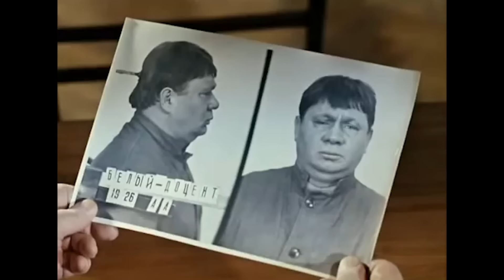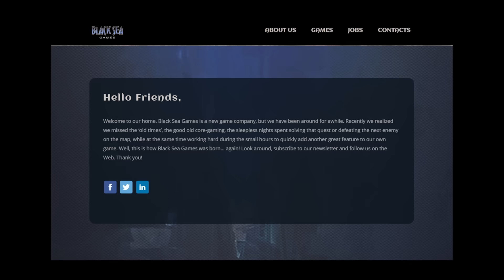GameGuru News. Геймплей отмененной Star Wars: Battlefront 3 и новинки для VR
Прошла очередная неделя, и мы вновь готовы рассказать вам о главных событиях игрового мира!

Релизы:
- Sairento VR

Новости:
- В Красноярске ограбили киберспортсмена
- Студия Crytek Black Sea обрела независимость
- VR-игра об алкоголизме и зомби Drunk or Dead
- Скончалась актриса, игравшая Принцессу Лею
- Опубликован геймплей отмененной Star Wars: Batlefront 3

Анонсы:
- Подведение итогов Новогодней сказки GameGuru
- Первый взгляд на Escape from Tarkov
- Прогноз по играм на январь